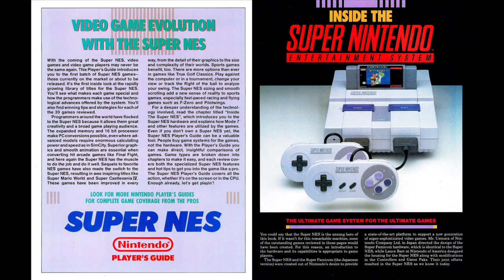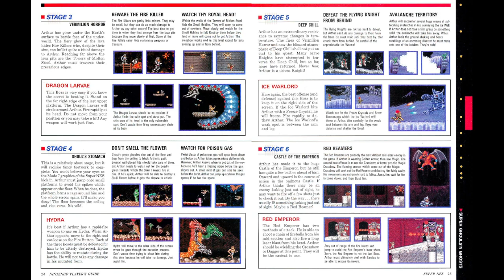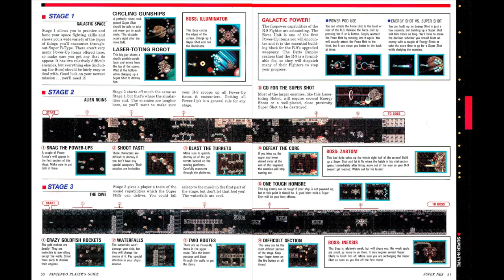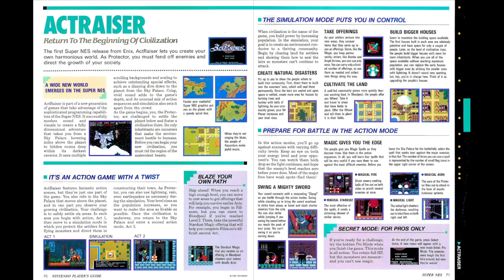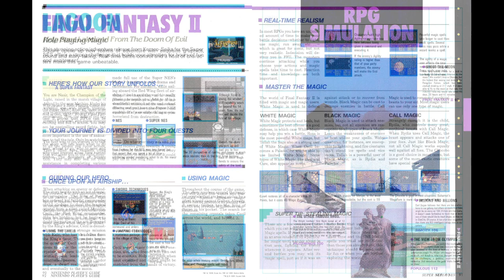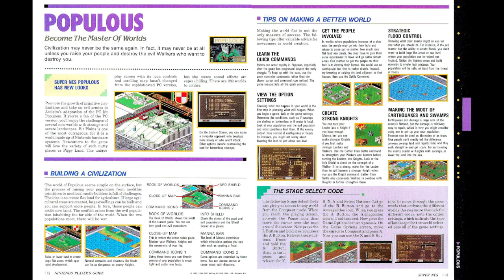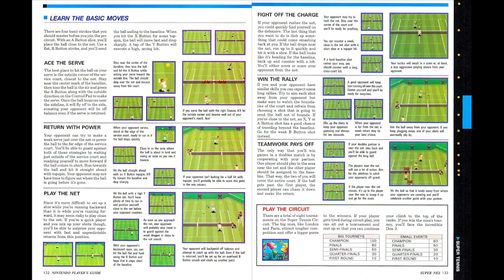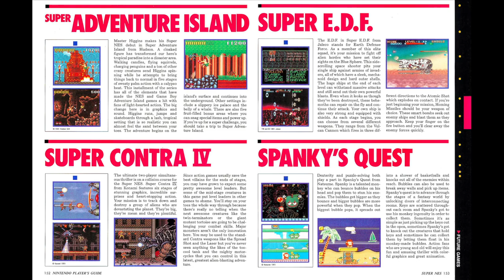Nintendo Super NES Player's Guide (Jan 1992)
00:00 Cover
00:10 Contents - 2
00:50 Super Mario World - 8
01:30 Super Ghouls 'N Ghosts - 16
02:24 Super Castlevania IV - 26
03:10 Final Fight - 36
03:40 Gradius III - 42
04:10 Super R-Type - 48
04:40 U.N. Squadron - 54
05:10 Legend of the Mystical Ninja - 60 / Smash TV - 61
05:20 Joe & Mac - 62 / Ultraman: Towards the Future - 63
05:30 Paperboy 2 - 64 / Home Alone - 65
05:40 Hyperzone - 66 / Pit Fighter - 67
05:50 Darius Twin - 68
06:00 Actraiser - 70
06:40 The Legend of Zelda: A Link to the Past - 78
07:10 Wanderers from Ys - 84
07:40 Lagoon - 90
07:50 Final Fantasy II - 92
08:30 Pilotwings - 100
09:00 Simcity - 106
09:30 Populous - 112
09:50 Drakkhen - 116 / The Chessmaster - 117
10:00 Miracle Keyboard - 118
10:10 F-Zero - 120
10:40 Super Off-Road - 126
11:00 Super Tennis - 130
11:20 HAL's Hole-in-One - 134
11:40 True Golf Classics: Waialae C.C. - 138
12:00 Nolan's Ryan's Baseball - 142 / Super Bases Loaded - 143
12:10 Super Baseball Simulator 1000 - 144 / Extra Innings - 145
12:20 John Madden's Football - 146 / Bill Laimbeer's Combat Basketball - 147
12:30 RPM Racing - 148
12:40 D-Force/Nosferatu  - 150 / The Rocketeer/Smart Ball - 151
12:50 Super Adventure Island/Super Contra IV - 152 / Super E.D.F./Spanky's Quest  - 153
13:00 Lemmings/Ultima - 154 / Bulls Vs. Lakers/F1-Roc -155
13:10 NCAA Final Four/PGA Tour Golf  - 156 / Super Play Action Football / Super Soccer Champ - 157
13:20 Index - 158